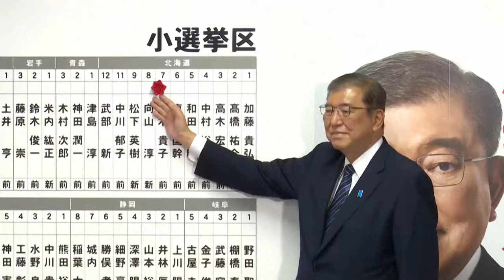El partido gobernante de Japón pierde su mayoría en las legislativas, según proyecciones | AFP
La formación gobernante en Japón, el conservador Partido Liberal Democrático (PLD), perdió el domingo la mayoría en las elecciones legislativas por primera vez desde 2009, según proyecciones de la televisión pública NHK, un duro revés para el nuevo primer ministro Shigeru Ishiba.